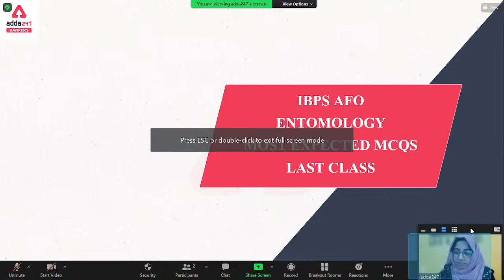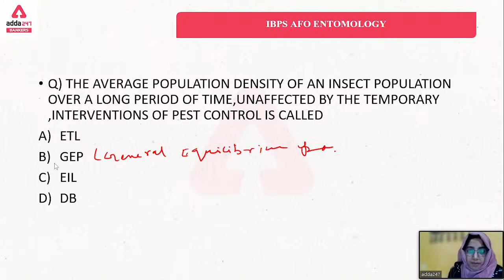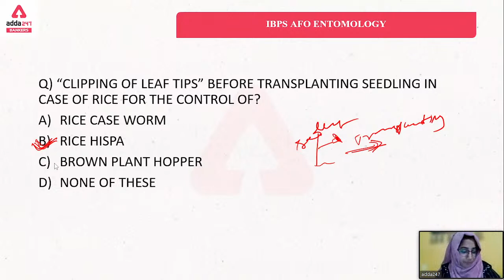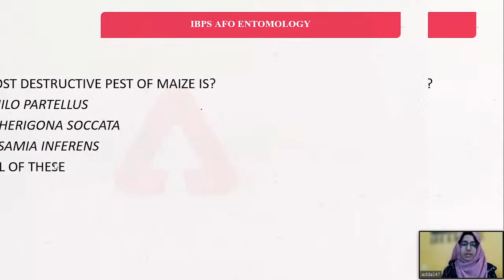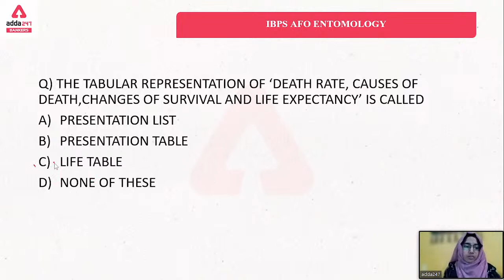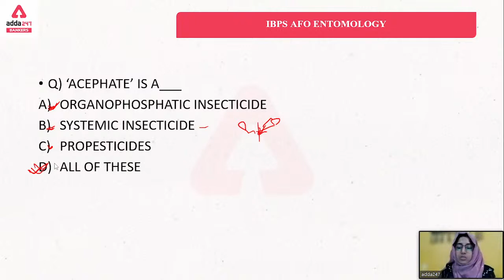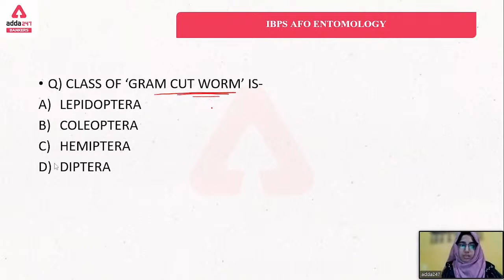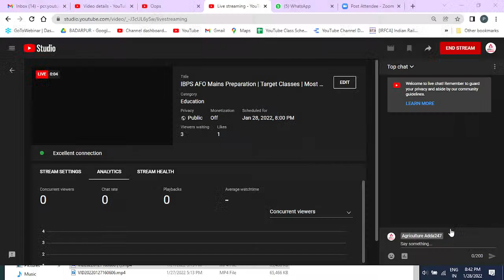IBPS AFO Mains Preparation | Target Classes | Most Expected Questions In Entomology | Class 6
IBPS SO 2021 | AGRICULTURE FIELD OFFICER (Scale -1) | Complete Hinglish | Live Classes By Adda247

09:00 AM - FSSAI 2021 | Food Science
10:00 AM - FSSAI 2021 | Maths
11:00 AM - FSSAI 2021 | FSSAI
12:00 PM -  FSSAI 2021 | Reasoning
1:00 PM -  FSSAI 2021 | GS
2:00 PM -  FSSAI 2021 | English
3:30 PM - IBPS AFO 2021 | Agriculture
5:00 PM - IBPS AFO 2021 | Agriculture
7:00 PM - IBPS AFO 2021 | Agriculture
9:00 PM - IBPS AFO 2021 | Agriculture